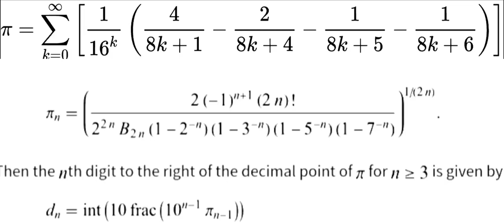More π was found by Simon Plouffe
pi b10, b16